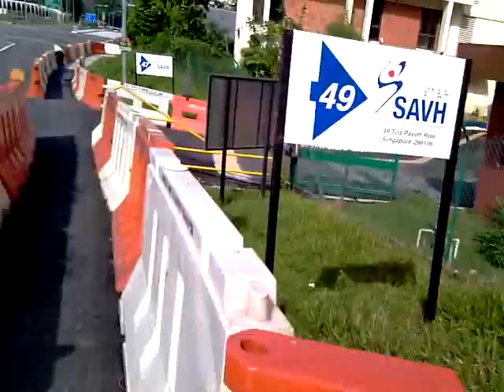Daily walk to Caldecott MRT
(see the video annotations)

Seeking a sheltered walkway

 Published on Straits Times, Oct 19, 2011

 CURRENTLY, there are road works to convert Toa Payoh Rise into a two-way road between Thomson Road and Lorong 1 Toa Payoh.

 This is the road commuters going to Caldecott MRT station have to walk from Lorong 1. The recent stormy weather, as well as the heat, calls for a sheltered walkway for this shadeless stretch.

 Will the Land Transport Authority build such a shelter in view of the fact that there is an enclave of seniors in the estate?

 There is already a walkway from the MRT station to the Thomson Road side, but not to the Toa Payoh end.